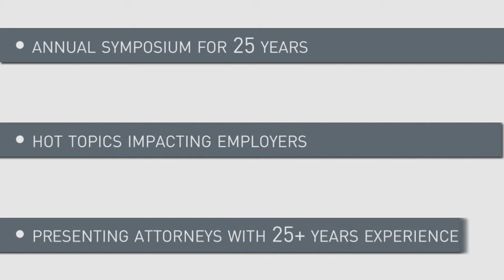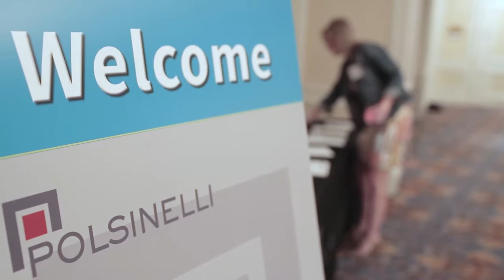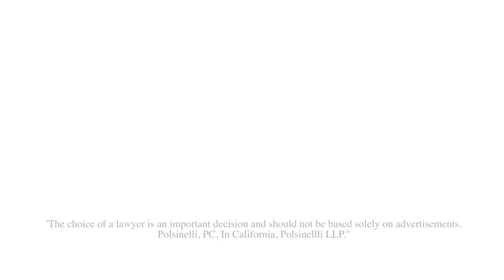Polsinelli Hot Topics in Labor and Employment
Significant change on employment law and benefits compliance landscape occurred in 2013, and for many employers and human resource professionals, it could be reaching the point of overload. Polsinelli attorneys address the issues for clients in an annual Labor, Employment & Benefits Symposium. The firm recently welcomed a large of Labor and Employment Attorneys in Atlanta. Here is a snapshot of the most pressing issues facing employers in 2014.